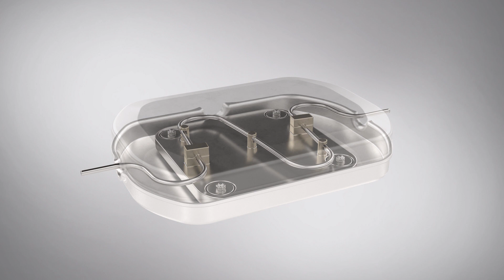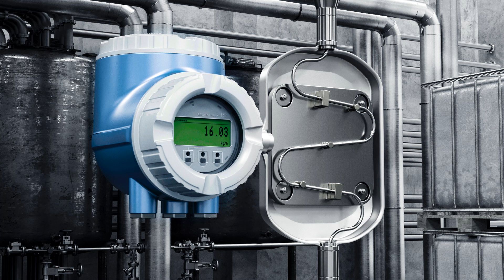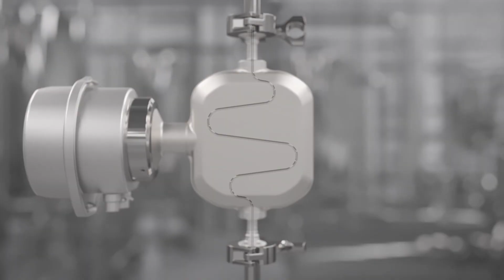Promass A – le champion de la performance pour les débits les plus faibles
Les gouttes peuvent sauver des vies !
Les gouttes peuvent réduire les coûts de manière durable !
Mesurer les plus petites quantités de liquides avec une précision inégalée – c’est le domaine d’excellence du Promass A.
Dans toutes les industries, Promass A assure des mesures précises et fiables, avec une répétabilité unique – indépendamment des conditions extérieures.
Regardez cette vidéo pour en savoir plus ou consultez notre